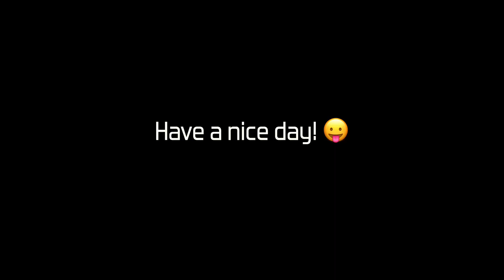이영지 - Small girl (Bass)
이영지 - Small girl

Bass : Epiphone viola bass